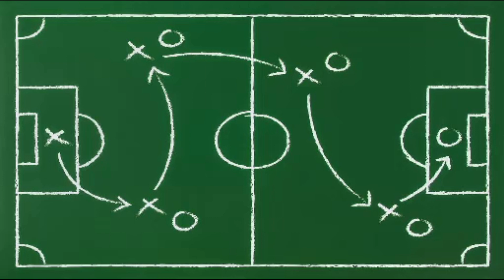KLAS FUTBOLCULAR 1. BÖLÜM: JOHAN CRUYFF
Youtube'un en klas kanalı Klasizm'de yeni bir video serisine başlıyoruz! Bundan sonra özellikle Pes serilerinde yer alan efsane futbolcuların hayatlarına odaklanacağız. Gerçek hayattaki istatistiklerine, kazandıkları başarılarına bakacağız. İlk bölümde Johan Cruyff'u ele aldık. Keyifli dinlemeler...